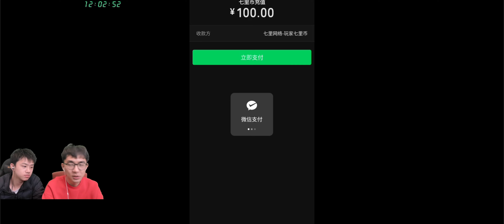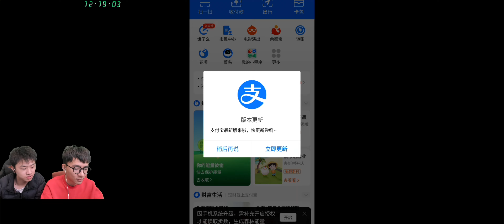【鸿图归来9】开服第九天翻牌集福活动！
我们在1区，以后每天10点开区，7天合一次服。游戏的抽奖发不了财，就是图一乐哈，大家量力而行。
要进群可以加微信：Mosigin
安卓链接：
苹果下载比较复杂需要先加我呢